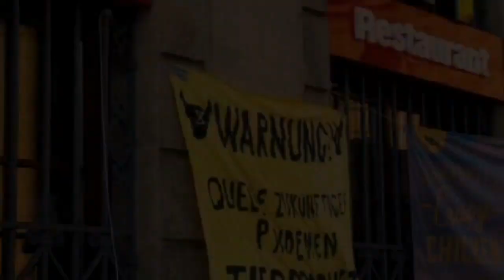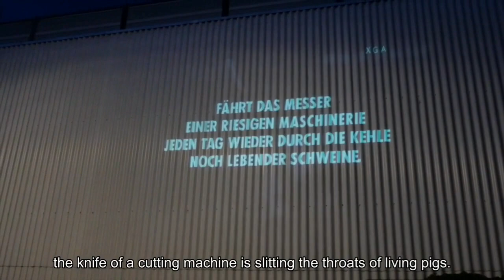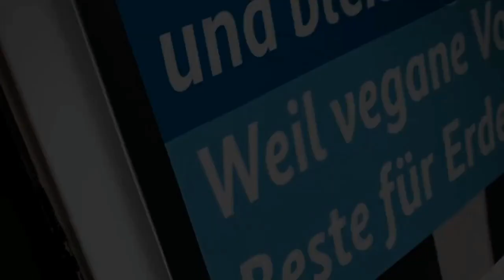Germany: Rebellion Wave 2020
At the beginning of 2020, there were only three local groups in Germany. Over the course of the year, more and more groups have emerged and we were able to implement our own actions during the major rebellions to put the animal industry at the center of the climate debate. In this video we sum up what they have done and achieved in 2020.

Fill out our contact form and join us!